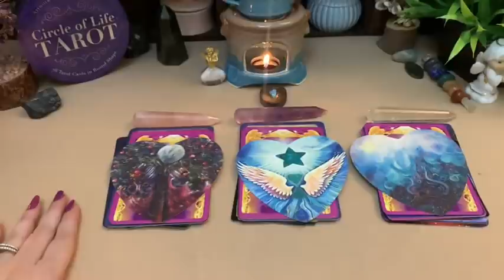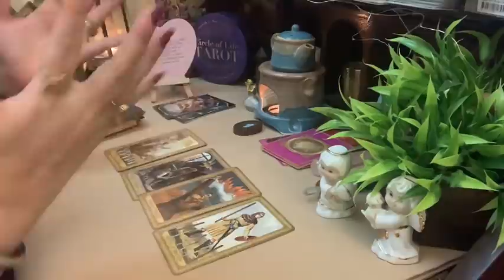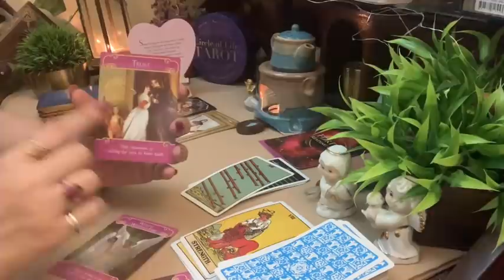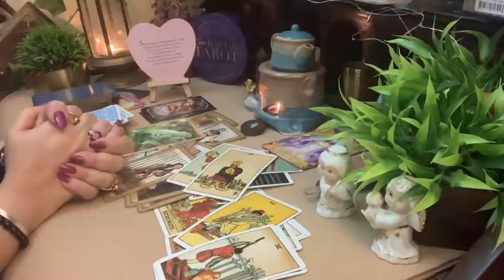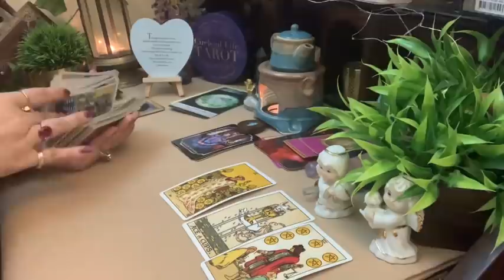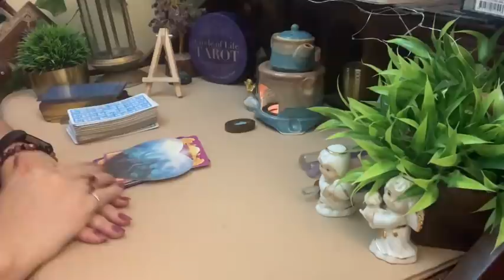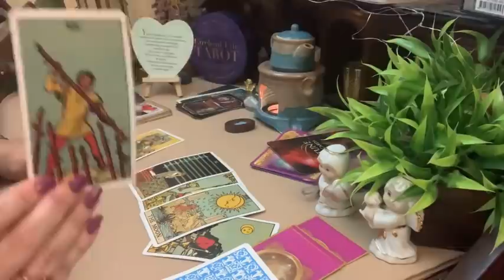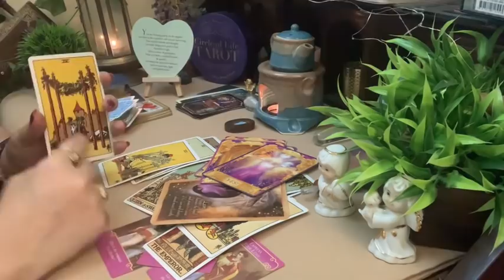🍀 Timeless -क्या आपको अपने Ex - साथी की प्रतीक्षा करनी चाहिए? भविष्य में आपके लिए क्या है?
Hi,
this is Adittee from the Circle of Life Tarot.
Time stamps -
Pile 1- 1:25
Pile 2 - 26:28
Pile 3 - 42:31

Twin flame video

For details -
What App on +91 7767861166

🎁 🌻💕🌻Want a chance to win a FREE READING ? Please follow the instructions below.
5 Free readings on hitting 20k
Here is how you can participate.

2- Comment on any of my  YouTube videos with a sunflower 🌻🎁 emoji.

One winner will be selected at the end of each week and I will contact the winner via a message on Instagram or YouTube . Good Luck !

- Tarot Reading
- contract clearing for very unhappy / difficult relationships and situations.
- pyramid prayer for wish fulfilment.
- Knot magic bracelet And prayer for wish fulfilment.
- Crystal healing.
- Switchwords for manifestation of your wishes.

❌ I DO NOT SUPPORT , ENCOURAGE AND PRACTICE BLACK MAGIC.

✅ I ONLY PRACTISE POSITIVE PRAYERS AND HEALING TECHNIQUES.

These readings are for entertainment only. The viewer is responsible for his or her own life choices. I am not qualified to give financial,legal or medical advice. U